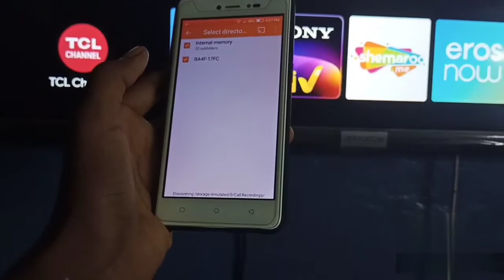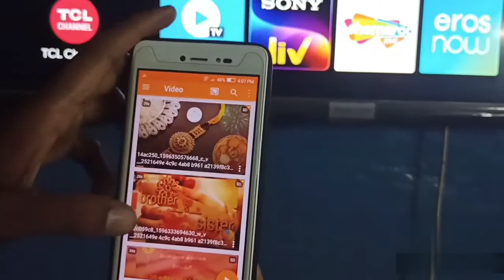How to play our mobile videos on Android tv by using VLC app, but they have Chromecast built-in .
To play mobile stored videos like movies,songs, what 'sapp status videos,etc can be watch easily. It also consume less data in our mobiles. to watch Mobile videos
,phone to tv,
 connecting phone to tv, connect television to phone,
connect phone to tv,
connect ipad to tv,
connect iphone to tv,
iphone to tv, ipad to tv,
connect tablet to tv, iphone to tv cable, cable to connect phone to tv,
mobile connect to tv
, anycast,
 anycast dongle
, how to connect tv with mobile,
 connect mobile to tv,
mobile tv,
screen mirror, how to,
 chromecast,
share mobile screen,
 how to connect smartphone to tv led tv hdtv,
television
 video play on tv

to watch on tv

yes it was less duration, but it has information about thumbnail

to watch our video

to get more support from viewers ,.  to
continue another videos

phone to tv,
connecting phone to tv,
connect television to phone,
connect phone to tv, connect ipad to tv, connect iphone to tv, iphone to tv,
 ipad to tv, connect tablet to tv,
 iphone to tv cable, cable to connect phone to tv, mobile connect to tv, anycast,
anycast dongle,
how to connect tv with mobile, connect mobile to tv,
mobile tv, screen mirror, how to, chromecast, share mobile screen,
how to connect smartphone to tv led tv hdtv, television